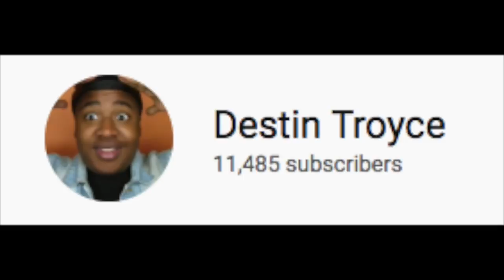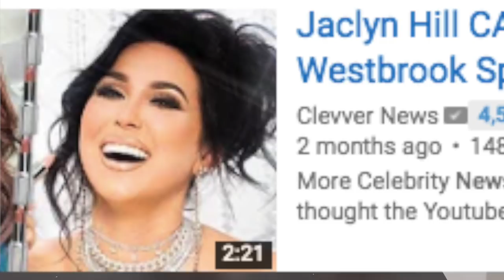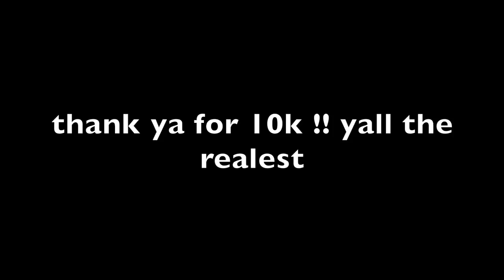Why BlK Youtubers Are TRVSH & Aren't Getting VIEWS..(Jackie Aina, The PRINCE Family &Jennelle Eliana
This VIDEO IS ABOUT Blackyoutubers,Black makeup youtubers and why they arent growing.In this video i talk about The PRINCE Family ,The van life youtuber  Jennelle Eliana and  Jackie aina and more public interview youtuber ,etc lol.
I'LL NEVAAA CHANGE . LOVE YALL AND THANKS FOR SUPPORTING ME